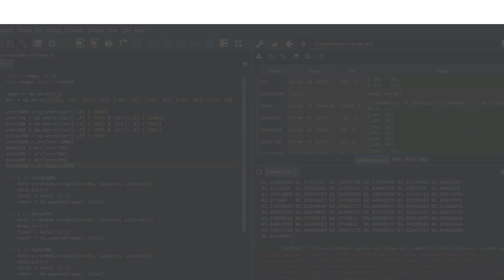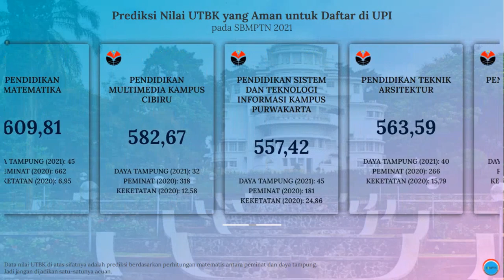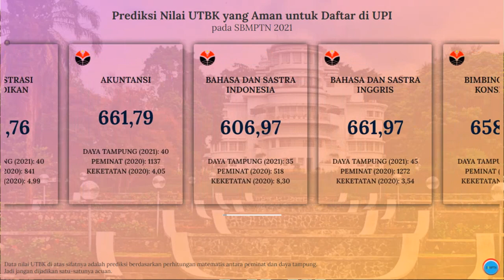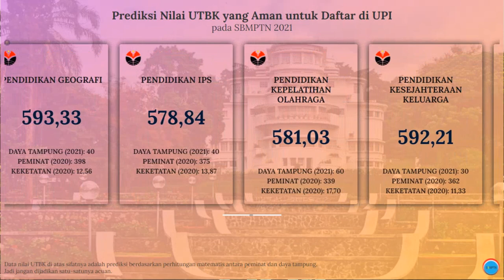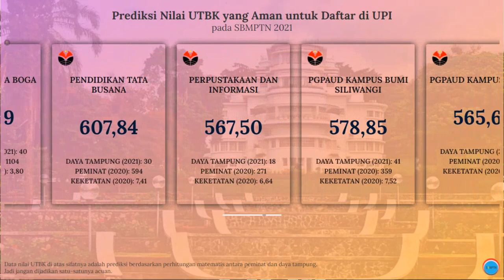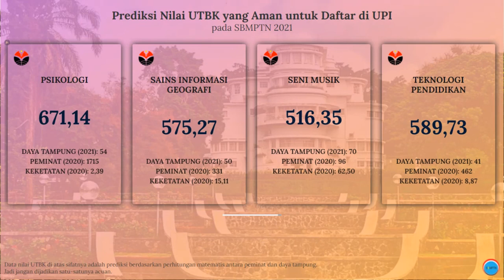Nilai UTBK yang Aman untuk Daftar SBMPTN UPI 2021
Video di atas adalah info singkat mengenai prediksi nilai UTBK rata-rata di masing-masing jurusan yang ada di Universitas  Pendidikan Indonesia (UPI) pada SBMPTN 2021.

Semoga info di atas bisa bermanfaat. Khususnya buat kalian yang berminat untuk daftar kuliah di UPI melalui jalur SBMPTN.